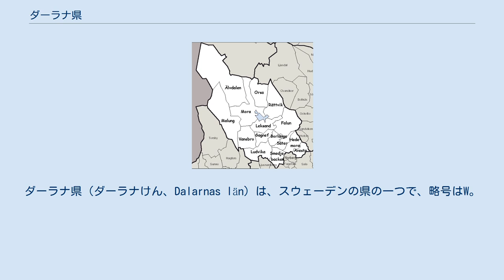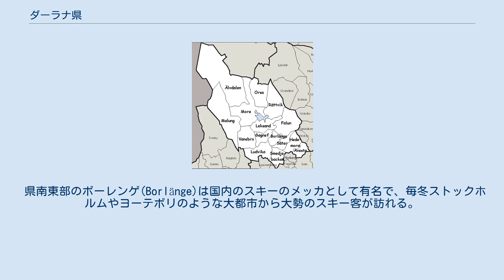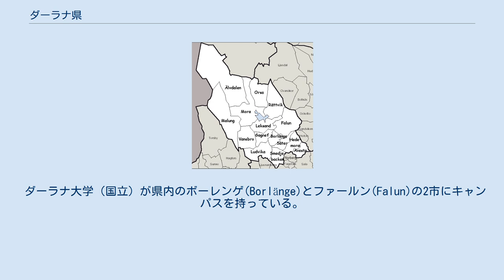ダーラナ県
ダーラナ県（ダーラナけん、Dalarnas län）は、スウェーデンの県の一つで、略号はW。
県庁所在地はファールン市。
1997年まではコッパルベリ県(Kopparbergs län)の名称でよばれていた。
 県の面積は2万8196平方キロメートルで、2010年現在の人口は27万7047人。
西の県境で、隣国ノルウェーと接する。
県中央部には風光明媚なことで知られるクレーター湖のシリヤン湖を抱える。
県は全体的に見てスウェーデンの原初的風景を残していることから、しばしば「スウェーデンのハート」とよばれる。
1523年のスウェーデン独立戦争は、この地から始まった。
2008年4月、この原初的風景を色濃く残す森林において世界最古となる推定樹齢9550年のトウヒ類（マツ科の常緑針葉樹）を発見したと、同国のウメオ大学の研究グループが発表した。
 県庁所在地のファールンは良質の銅を産出する銅鉱山でも知られる。
銅の産出時に得られる赤い染料は全国で家屋を塗る塗料として利用されたため、スウェーデンの伝統的な木造建築は壁が赤い（赤銅色）場合が多い。
銅の他にも県内では銀や亜鉛を産出していた。
しかし、県の主要産業である多くの鉱山が閉山したために、県の経済はこの10年間低調である。
鉱山業の他には産業として林業が県の主要産業の一つである。
名物玩具のダーラヘストはこれらの背景を元に生まれた。
 県南東部のボーレンゲ(Borlänge)は国内のスキーのメッカとして有名で、毎冬ストックホルムやヨーテボリのような大都市から大勢のスキー客が訪れる。
シーズン中はスウェーデン鉄道(SJ)がわざわざ大都市からボーレンゲ行きの寝台車を仕立てる程である。
 ダーラナ大学（国立）が県内のボーレンゲ(Borlänge)とファールン(Falun)の2市にキャンパスを持っている。
 ダーラナ県には15の市がある。